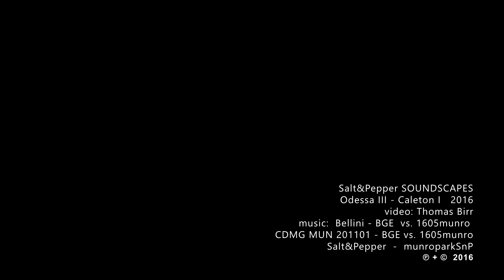Odessa III - Caleton I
English description follows the German one
Was passiert in Soundscape?
Soundscape ist die Zusammenarbeit zwischen Birr’s World und munropark. Ich drehe die Videos, 1605munro schneidet und vertont sie.
munropark ist ein Künstler-Label für instrumentale/experimentale/Ambient-Musik, gegründet von dem in Buenos Aires geborenen und aktuellen Berliner Andrés G. Jankowski aka 1605munro, der ein ausübender Künstler sowie ein Ton-, Internet- und Multimedia-Designer ist.
Birr’s World, das Thema meines Blog ist: Wenn einer eine Reise tut, dann kann er was erzählen.
Begonnen hat alles damit, daß ich Reisevideos drehen will und zusätzlich zu meinem Text-Blog Videos anbieten möchte. Nun ist es so, daß der Kanal mit Odessa I und Berlin Moabit 21 startet. Nach Berlin muß ich nicht reisen, hier lebe ich mehr als die Hälfte des Jahres. Berliner by Birth. Aus Berlin kommen Geschichten über kleine Plätze, die mir gefallen, mein Lieblings-Italiener, mein Lieblings-Türke, wohin geh ich im Tiergarten, wo im Humboldthain. Wo kaufe ich Schallplatten, wo Hüte. Bekannte und unbekannte Dinge.
Die Soundscape Videos dagegen sind „stills“. In den Filmen soll es Ruhe geben. Stillstand und wenig Bewegung. Dazu die Musik von 1605munro.

Soundscape – Salt & Pepper wünscht Ihnen viel Spaß mit unserem Kanal.
Thomas Birr

What happens in Soundscape?

Soundscape is a collaboration between Birr’s World and munropark. I film videos, munropark edits them and adds sound.

munropark is an artist label for instrumental/experimental/ambient music founded by Buenos Aires born and current Berlin resident Andrés G. Jankowski aka 1605munro, who is a performing artist, sound, internet and multimedia designer.

Birr‘s World, the motto is: If one travels, then he has something to say.
It all started with my desire to film travel videos and present videos in addition to my blog. So the channel is starting with Odessa I and Berlin Moabit 21. I don't have to travel to Berlin because I live here for half the year. A born Berliner. Stories about my favourite little Berlin spots, my favourite Italian and Turkish places, where I go to in the Tiergarten and in Humboldthain. Where I buy LPs and where I buy hats. Well known and unknown stuff.
But the Soundscape videos are "stills". There's supposed to be stillness in the films. Stillstand and little movement. And with it, music by 1605munro.

Soundscape – Salt & Pepper hopes you have fun with our channel.
Thomas Birr